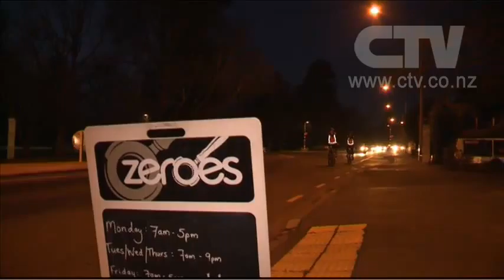CTV News Story - Christchurch to beome Cycle City